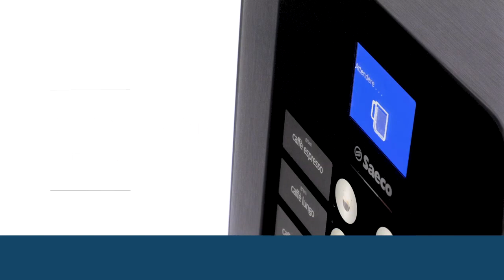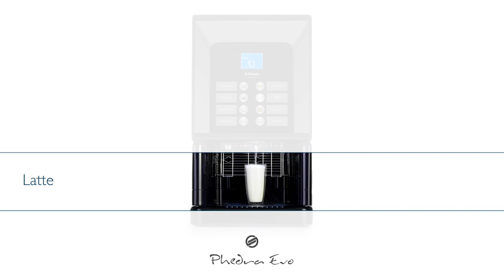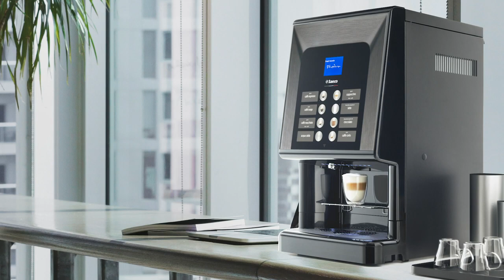Кофемашина Saeco Phedra от ПРАЙД ГРУПП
Станет лучшим решением для заведений с умеренным клиентопотоком. Созданное специалистами проверенной итальянской компании, компактное изделие способно справиться с большим объемом продукции, обеспечив ваше заведение качественным кофе – эспрессо, латте, капучино, а также другими сложными напитками на основе молока и молотых зерен. Имея потрясающий современный дизайн, данная модель станет украшением вашего заведения и поразит даже самых взыскательных клиентов.